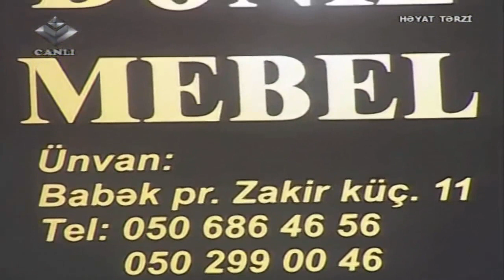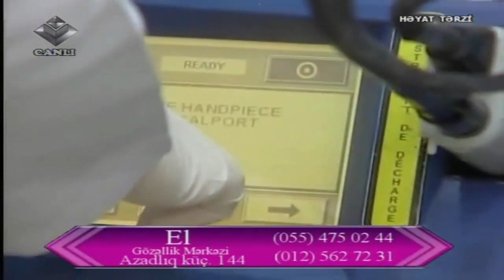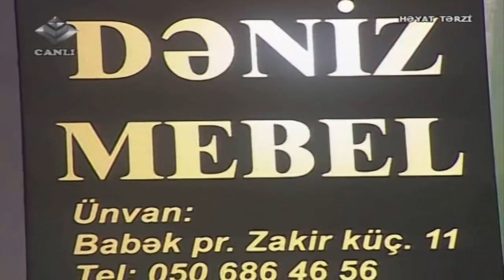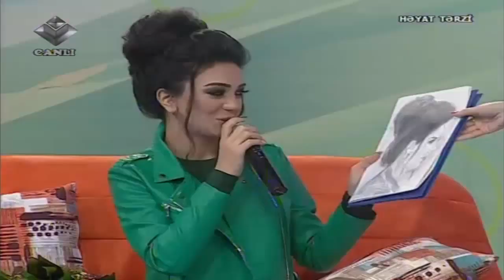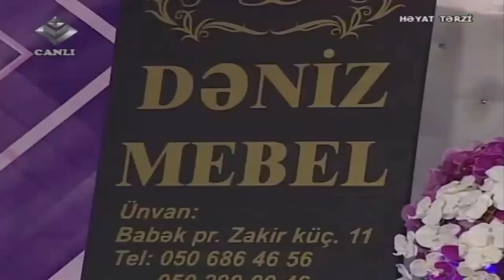Heyat Terzi 02.02.2016 Rufet A.